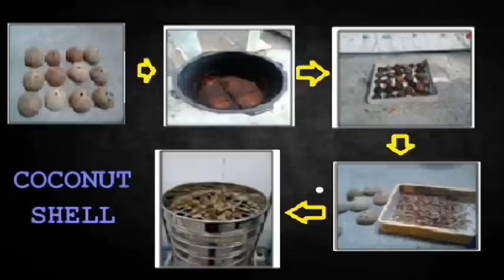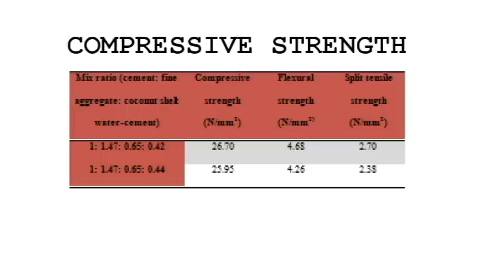IDP CAPSTONE EC2208L COCONUT SHELL (LIGHTWEIGHT CONCRETE)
LIGHTWEIGHT CONCRETE BY USING COCONUT SHELL
This short movie is produced as one of the requirements in the assessment of Integrated Design Project (IDP, Faculty of Civil Engineering) UiTM.

Insha Allah, your 'likes' will contribute to and affect our marks..

Like lebih dakpe..